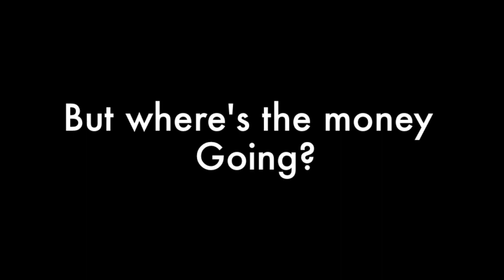EQHO's Emerge Poverty Free Events [Trailer]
26th February: Bhangra Workshop, 6-7:30PM, IKEA Room
5th March: Hip/Hop Karaoke, 9PM, Terrace Bar
11th March: Latin Night with EQHO, 8PM, Copper Rooms